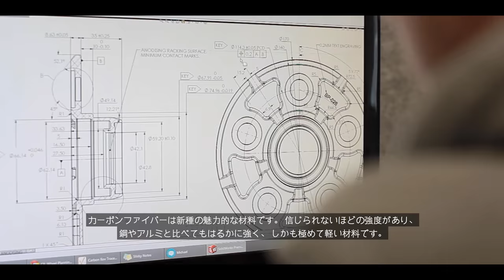カーボン・レボリューション－先端製造技術 (advanced manufacturing) におけるオーストラリアのイノベーション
オーストラリアのカーボン・レボリューション社は、一体型カーボンファイバー製カーホィールの商品化に世界で初めて成功しました。